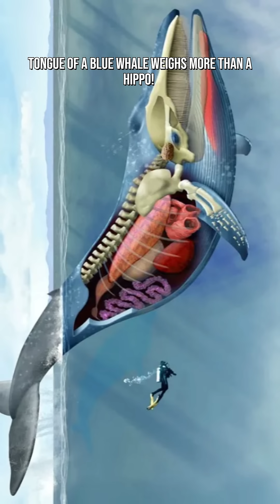The Tongue of a Blue Whale Weighs More Than a Hippo!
A blue whale’s tongue can weigh up to 5,400 pounds (2,450 kg)—that’s heavier than the average adult female hippopotamus, which comes in at around 3,000 pounds (1,350 kg). In fact, the tongue of a blue whale outweighs most male hippos too.

To put it in perspective, this single organ weighs more than some adult elephants, and roughly the same as a small car. The tongue is so massive because it plays a critical role in filter-feeding: when a blue whale lunges into a cloud of krill, its mouth expands like a water balloon, and the tongue acts like a muscular piston to push water out while trapping prey behind baleen plates.

This comparison highlights just how colossal blue whales really are. The biggest animals on Earth don’t just impress with their overall size—their individual body parts are larger and heavier than entire creatures we consider enormous. When your tongue can outweigh a hippo, “massive” doesn’t even begin to cover it!